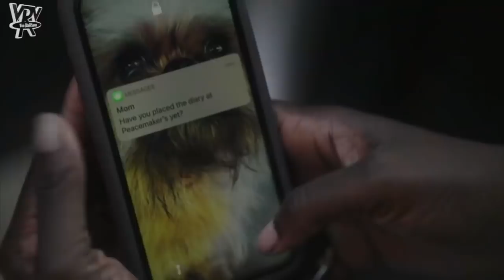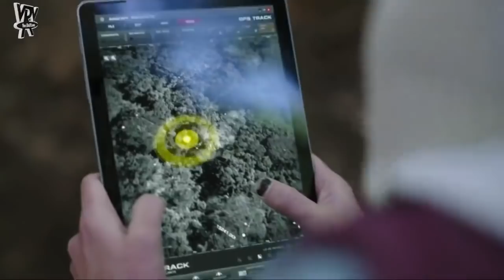PEACEMAKER SEASON ONE RETROSPECTIVE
Peacemaker may just be one of the greatest DC projects ever made.
Take a look back at the shows first season and see why John Cena and James Gunn are the new dynamic duo.